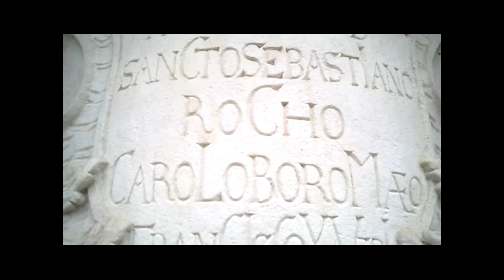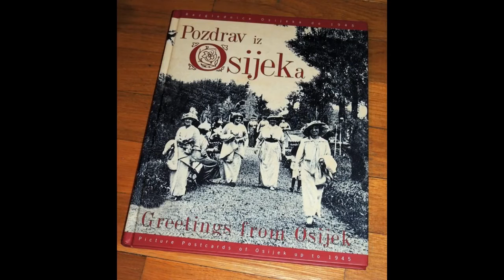OŠ T Ujević, Osijek Walk through the Tvrđa